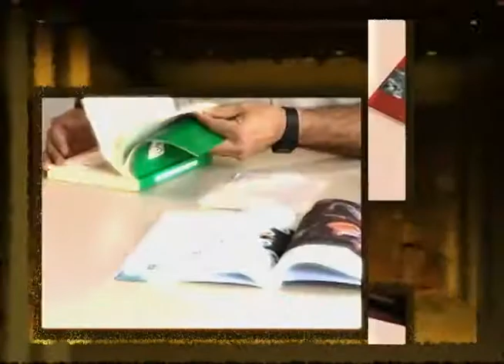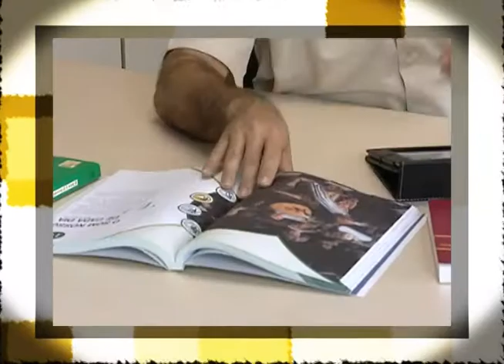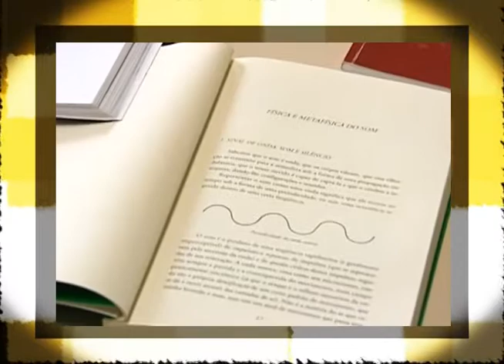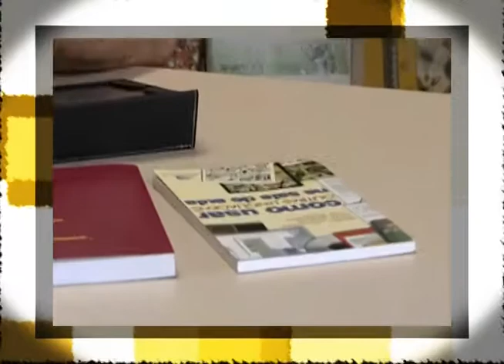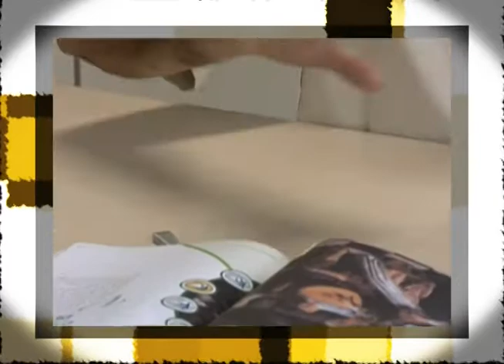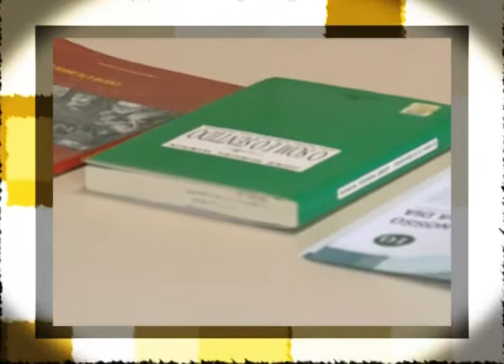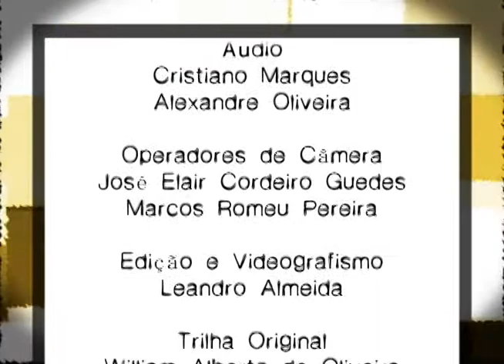Registro de Classe - Arte com o professor Jackson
Neste episódio, o professor de Arte, Jackson Cesar de Lima, do Ceebja CIC em Curitiba-PR, apresenta uma metodologia para trabalhar as propriedades do som.

Realização: TV Paulo Freire